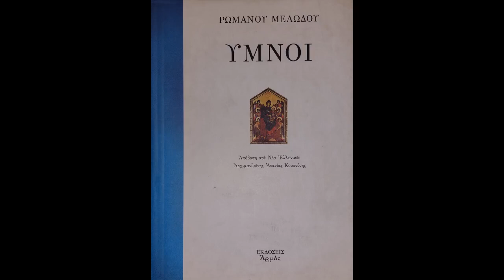33 - Εις τον Ισαάκ ότε ευλόγησε τον Ιακώβ. Ρωμανού Μελωδού Ύμνοι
Περιεχόμενο εκπομπής: Στον Ισαάκ, όταν ευλόγησε τον Ιακώβ

Προοίμιον

Τον Ησαύ μισήσας ως άσωτον και Ιακώβ αγαπήσας ως δίκαιον
την ευλογίαν εξ εκείνου εις τούτο μετήγαγες.
αλλ' ως τω πράω τη συμβουλία της μητρός
ταις ικεσίαις της αχράντου σου μητρός, Χριστέ ο θεός,
εξ ουρανού ευλογίαν παράσχου ημίν

Προοίμιον (μετάφραση)

Τον Ησαύ εμίσησες ως άσωτον κι αγάπησες τον Ιακώβ ως δίκαιον
και απ' εκείνον σε τούτον την ευλογία μεταβίβασες.
Κ όπως στον πράο με της μητέρας τη συμβουλή,
έτσι καί με τις ικεσίες της Άχραντης Μητέρας Σου, Χριστέ, Θεέ μας,
ουράνια ευλογία χάρισέ μας.

Βιβλίο: ΡΩΜΑΝΟΥ ΜΕΛΩΔΟΥ ΥΜΝΟΙ. Απόδοση στα Νέα Ελληνικά: Αρχιμανδρίτης Ανανίας Κουστένης. Εκδόσεις Αρμός, 2003

Η παραγωγή και η εκφώνηση έγινε από τον Παρασκευά Λεκέα για το ραδιοφωνικό σταθμό "Το Φώς" της Ιεράς Αρχιεπισκοπής Κρήτης, 2015